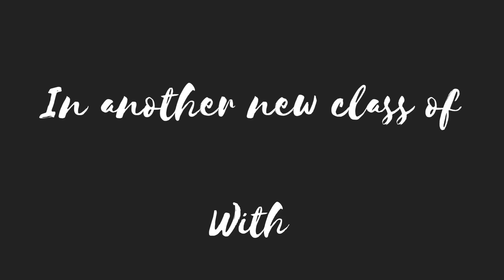If 𝑓(𝑧) shows Conformal transformation in 𝑧 plane into 𝑤 plane then show 𝑓 (𝑧) is Analytic function.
Complex Analysis Theorem from Conformal transformation

𝑻𝑯𝑬𝑶𝑹𝑬𝑴 / 𝑷𝑹𝑶𝑽𝑬 𝑻𝑯𝑨𝑻 :-

If 𝑤= 𝑓 (𝑧) represents a Conformal transformation of domain 𝑫 in the 𝑧 plane into a domain 𝑫' of the 𝑤 plane, then show that 𝑓 (𝑧) is an Analytic function of 𝑧 in 𝑫

𝑷𝑹𝑶𝑶𝑭 :-

We know that 𝑤= 𝑓 (𝑧)=𝑢+𝑖𝑣
where 𝑢=𝑢(𝑥,𝑦) ; 𝑣=𝑣(𝑥,𝑦)
Let 𝑑𝑠 and 𝑑𝜎 be any two elementary arc length in 𝑧 plane and 𝑤 plane respectively.
then,
(𝑑𝑠)²=(𝑑𝑥)²+(𝑑𝑦)² .(1)
and
(𝑑𝜎)²=(𝑑𝑢)²+(𝑑𝑣)² .(2)
∵ 𝑢=𝑢(𝑥,𝑦)
∴𝑑𝑢=(𝜕𝑢/𝜕𝑥)𝑑𝑥+(𝜕𝑢/𝜕𝑦)𝑑𝑦
and 𝑣=𝑣(𝑥,𝑦)
∴𝑑𝑣=(𝜕𝑣/𝜕𝑥)𝑑𝑥+(𝜕𝑣/𝜕𝑦)𝑑𝑦
Putting these in equation (2)

(𝑑𝜎)²=[(𝜕𝑢/𝜕𝑥)𝑑𝑥+(𝜕𝑢/𝜕𝑦)𝑑𝑦]²+[(𝜕𝑣/𝜕𝑥)𝑑𝑥+(𝜕𝑣/𝜕𝑦)𝑑𝑦]²

⇒(𝑑𝜎)²=[(𝜕𝑢/𝜕𝑥)²+(𝜕𝑣/𝜕𝑥)²](𝑑𝑥)²+2[(𝜕𝑢/𝜕𝑥)(𝜕𝑢/𝜕𝑦)+(𝜕𝑣/𝜕𝑥)(𝜕𝑣/𝜕𝑦)]𝑑𝑥𝑑𝑦+[(𝜕𝑢/𝜕𝑦)²+(𝜕𝑣/𝜕𝑦)²](𝑑𝑦)² .(3)

∵the given mapping Conformal
∴ 𝑑𝜎/𝑑𝑠 is independent of the direction
So compararing the coefficients of equation (1) and (3) we get.

⇒[(𝜕𝑢/𝜕𝑥)²+(𝜕𝑣/𝜕𝑥)²]/1 = [(𝜕𝑢/𝜕𝑥)(𝜕𝑢/𝜕𝑦)+(𝜕𝑣/𝜕𝑥)(𝜕𝑣/𝜕𝑦)]/0 = [(𝜕𝑢/𝜕𝑦)²+(𝜕𝑣/𝜕𝑦)²]/1 = 𝑘² (let)

(𝜕𝑢/𝜕𝑥)²+(𝜕𝑣/𝜕𝑥)²=𝑘² .(4)
(𝜕𝑢/𝜕𝑦)²+(𝜕𝑣/𝜕𝑦)²=𝑘² .(5)
(𝜕𝑢/𝜕𝑥)(𝜕𝑢/𝜕𝑦)+(𝜕𝑣/𝜕𝑥)(𝜕𝑣/𝜕𝑦)=0 .(6)

Equation (4) and (5) satisfied if we take

⇒(𝜕𝑢/𝜕𝑥)=𝑘𝑐𝑜𝑠𝛂 ; (𝜕𝑣/𝜕𝑥)=𝑘𝑠𝑖𝑛𝛂
⇒(𝜕𝑢/𝜕𝑦)=𝑘𝑐𝑜𝑠𝛃 ;  (𝜕𝑣/𝜕𝑦)=𝑘𝑠𝑖𝑛𝛃
.} A
Putting equation A values in equation (6) we get,
∵(𝜕𝑢/𝜕𝑥)(𝜕𝑢/𝜕𝑦)+(𝜕𝑣/𝜕𝑥)(𝜕𝑣/𝜕𝑦)=0
⇒𝑘𝑐𝑜𝑠𝛂.𝑘𝑐𝑜𝑠𝛃+𝑘𝑠𝑖𝑛𝛂.𝑘𝑠𝑖𝑛𝛃=0
⇒𝑘²(𝑐𝑜𝑠𝛂.𝑐𝑜𝑠𝛃+𝑠𝑖𝑛𝛂.𝑠𝑖𝑛𝛃)=0
⇒𝑐𝑜𝑠(𝛂-𝛃)=0
⇒(𝛂-𝛃)=±(𝛑/2)
Here two possibility are
Possibility 1:-
take (𝛂-𝛃)=(𝛑/2) ⇒ 𝛂=(𝛑/2)+𝛃
Putting this 𝛂=(𝛑/2)+𝛃 in equation A we get

(𝜕𝑢/𝜕𝑥)=𝑘𝑐𝑜𝑠{(𝛑/2)+𝛃} ; (𝜕𝑣/𝜕𝑥)=𝑘𝑠𝑖𝑛{(𝛑/2)+𝛃}
⇒(𝜕𝑢/𝜕𝑥)=-𝑘𝑠𝑖𝑛𝛃 ; (𝜕𝑣/𝜕𝑥)=𝑘𝑐𝑜𝑠𝛃
And

(𝜕𝑢/𝜕𝑦)=𝑘𝑐𝑜𝑠𝛃 ;  (𝜕𝑣/𝜕𝑦)=𝑘𝑠𝑖𝑛𝛃

Thus we have from above relation

⇒(𝜕𝑢/𝜕𝑥)=-(𝜕𝑣/𝜕𝑦) ; (𝜕𝑣/𝜕𝑥)=(𝜕𝑢/𝜕𝑦)

here if we put -𝑣 at the place of 𝑣 then it will convert into Cauchy-Riemann equations
∴ the function should have represent an isogonal transformation but in the question the function represents only Conformal transformation so we reject the possibility of (𝛂-𝛃)=(𝛑/2).

Possibility 2:-

Now take (𝛂-𝛃)=(-𝛑/2) ⇒ 𝛂=-(𝛑/2)-𝛃
(𝜕𝑢/𝜕𝑥)=𝑘𝑐𝑜𝑠{-(𝛑/2)-𝛃} ; (𝜕𝑣/𝜕𝑥)=𝑘𝑠𝑖𝑛{-(𝛑/2)-𝛃}
⇒(𝜕𝑢/𝜕𝑥)=𝑘𝑠𝑖𝑛𝛃 ; (𝜕𝑣/𝜕𝑥)=-𝑘𝑐𝑜𝑠𝛃
And
(𝜕𝑢/𝜕𝑦)=𝑘𝑐𝑜𝑠𝛃 ;  (𝜕𝑣/𝜕𝑦)=𝑘𝑠𝑖𝑛𝛃

⇒(𝜕𝑢/𝜕𝑥)=(𝜕𝑣/𝜕𝑦) ; (𝜕𝑣/𝜕𝑥)=-(𝜕𝑢/𝜕𝑦)

This is the Cauchy-Reimann Equations .
∴ the given function 𝑓 (𝑧) is an analytic in domain 𝑫.
Hence Proved...!!!
🔥🔥🔥Hurry Up Students for whole detailed Videos with Answer in Description for making notes 🔥🔥🔥

🔥🔥🔥JOIN JOIN JOIN JOIN 🔥🔥🔥

🔥🔥🔥All B.Sc., B.Tech , M.Sc. , M.A. Mathematics students join with us A great platform to get knowledge in Mathematics and science... Stay tuned. for detailed videos on whole SYLLABUS with topic wise...and also join us for CSIR-UGC National Eligibility Test (NET) for Junior Research Fellowship and Lecturer-ship COMMON SYLLABUS FOR PART 'B' AND 'C' MATHEMATICAL SCIENCE 🔥🔥🔥
Channel Link: 🔥🔥🔥

Play List ( Complex Analysis)

Kindly join Telegram channel 🔥🔥🔥